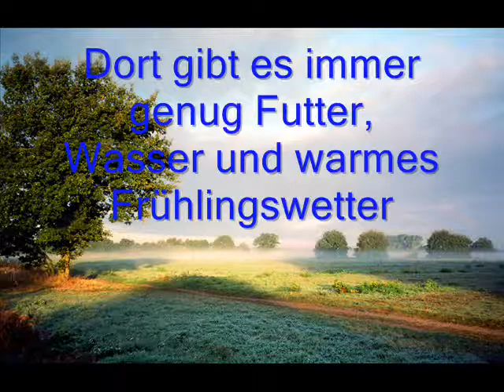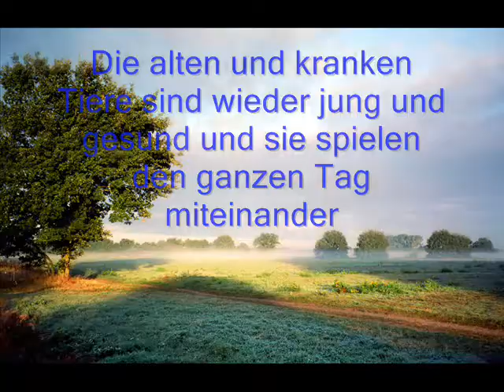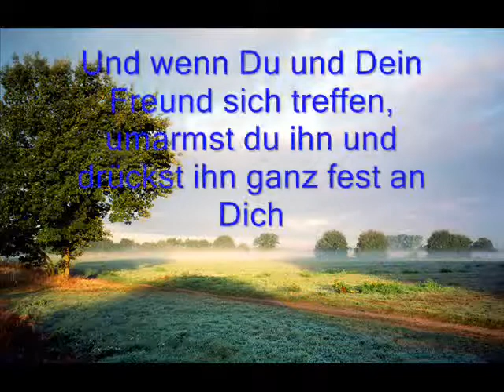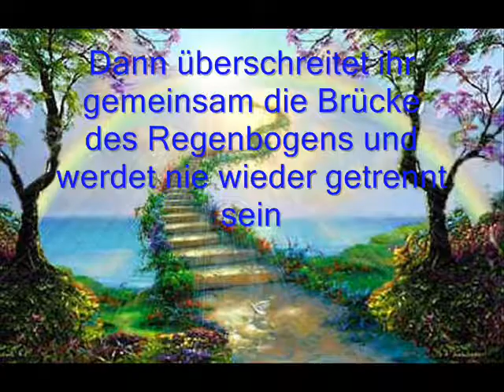Regenbogenwiese - Meine verstorbenen Tiere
In Gedenken an meine verstorbenen Tiere